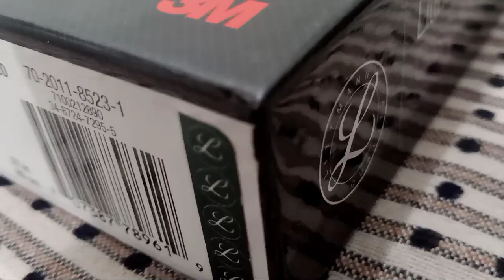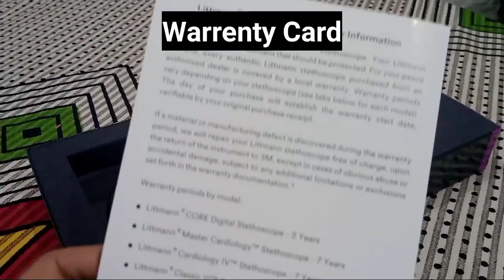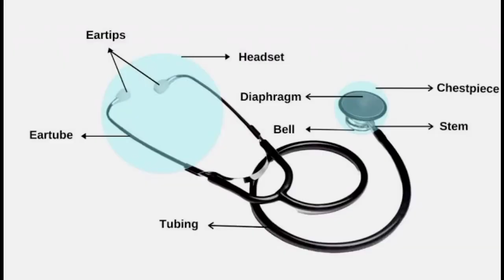My 1st Littmann Classic 3 stethoscope for MBBS students | Price, Details ??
AIIMS
AIIMS DELHI
AIIMS MANGALAGIRI
LITTMANN STETHOSCOPE
EXPENSIVE STETHOSCOPE
STETHOSCOPE PARTS